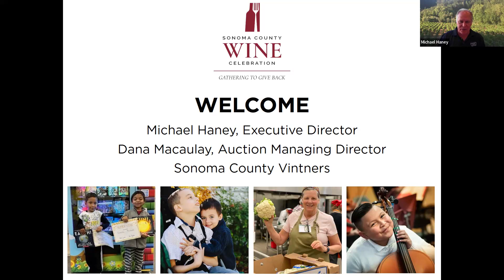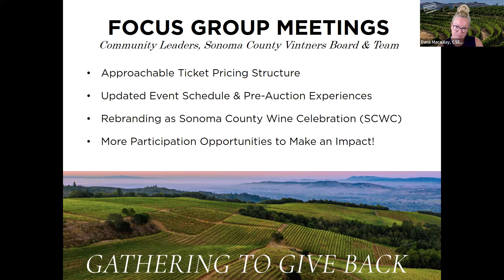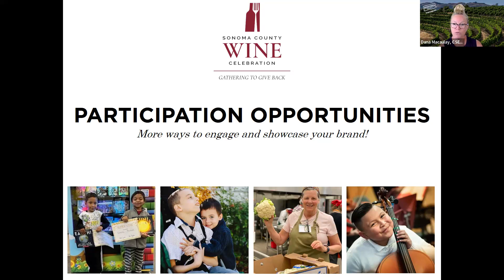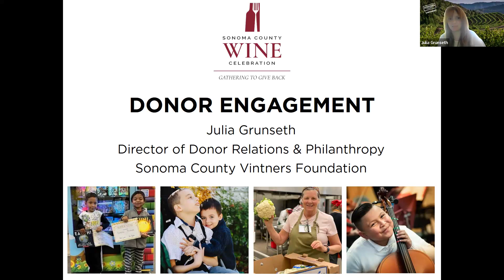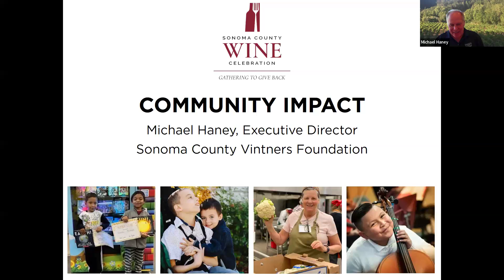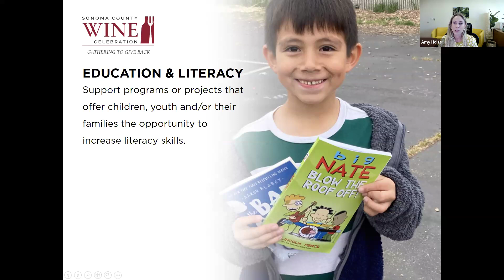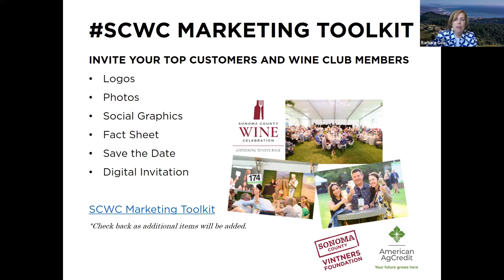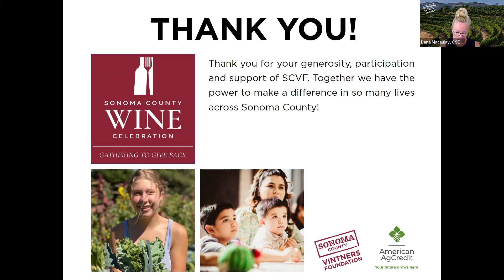2024 SCWC Vintner Champion Meeting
The 2024 Sonoma County Wine Celebration Vintner Champion Meeting in June 2024 outlined ways to participate and connect with VIP auction guests during the live events planned for September 19-21. There are more opportunities for wineries of every size to participate than ever before.

If you are a Sonoma County Vintners member and would like to learn more about how you can get involved in the 2024 events or would like to share the Vintner Champion Rally presentation and SCWC Marketing Toolkit with your team, all resources are available online in a dedicated Box folder as well as on the submission resources page at SoCoWineCelebration.com.